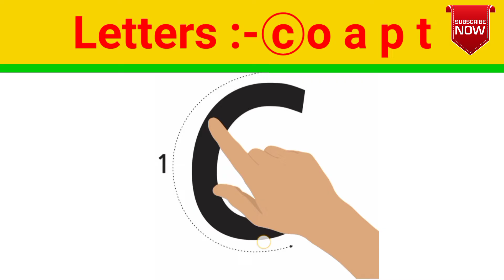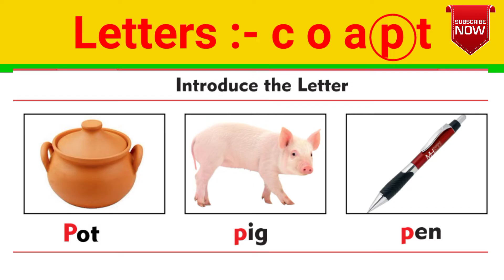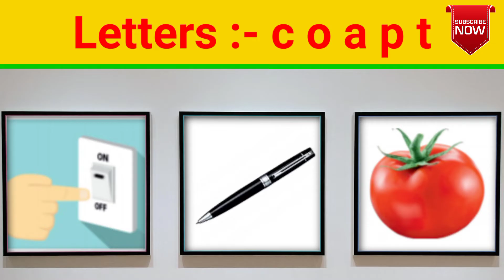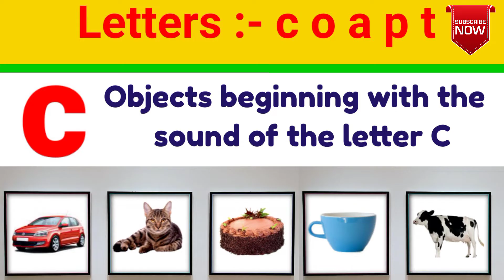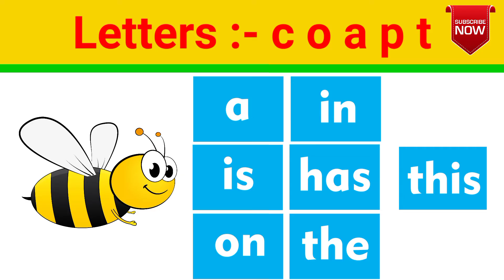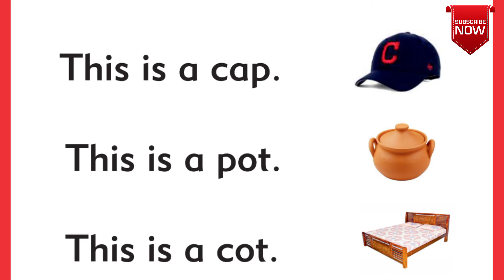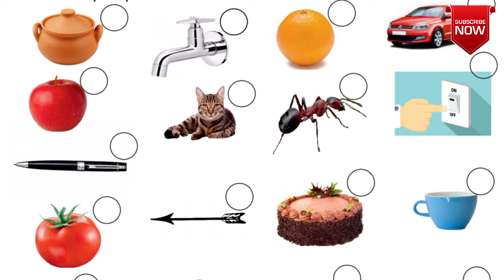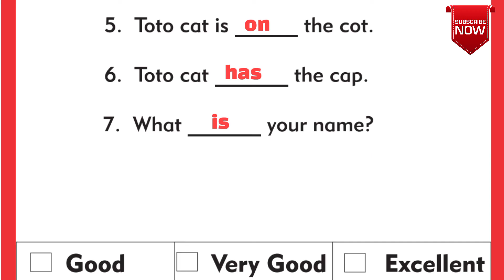COAPT/ENGLISH NALIKALI/CLASS 1/READING AND WRITING/MILESTONE/ENGLISH TEACHING FOR KIDS/KIDS LEARNING